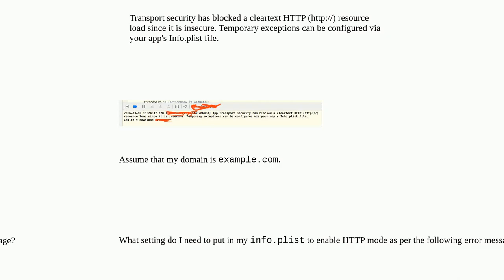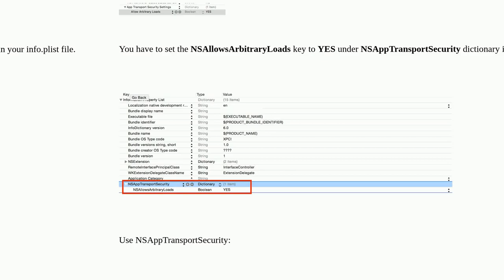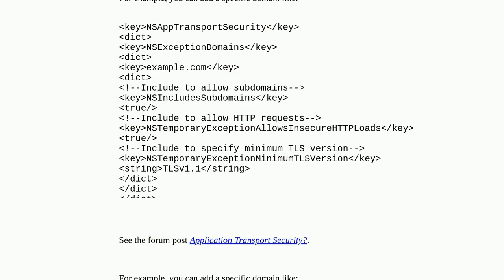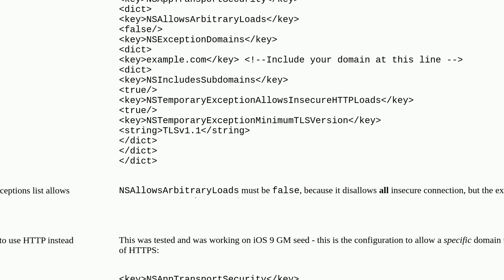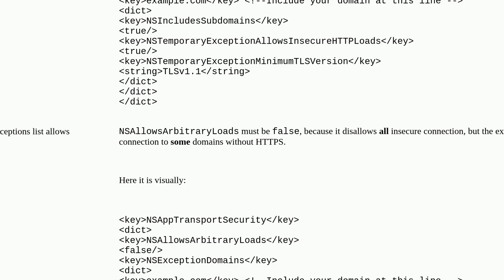Transport security has blocked a cleartext HTTP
A special thanks goes out to the community

  ios9 app-transport-security xcode ios ios10